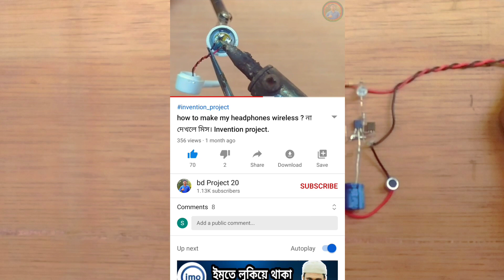clap switch circuit using bc547 transistor . How does a clap switch work. BD project .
✌️ আমার সাথে কথা বলতে চাইলে সামাজিক  মাধ্যমগুলোতে যুক্ত  হতে পারেন

আপনি কি  এই ভিডিও গুলো মিস করেছেন??

Music Credit🔻
 - Reflections

clap switch for home appliance, sound Searches related to How does a clap switch ,